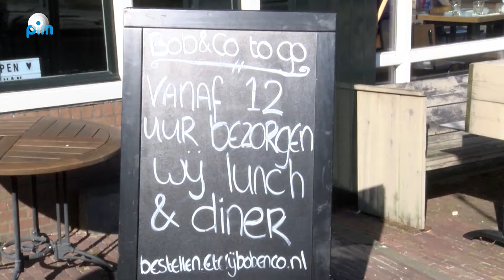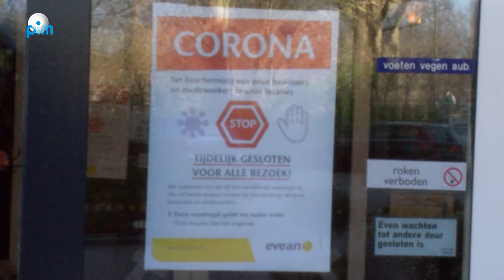Bob en Co trakteert bewoners Swaensborch op broodje kroket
De Coronacrisis houdt de wereld in zijn greep, maar zorgt ook wereldwijd voor heel veel mooie en warme initiatieven. Zo ook in Waterland. Bobby Buur van Eterij Bob en Co besloot om alle inwoners van Swaensborch in deze barre tijden te trakteren op een broodje kroket.

Het zijn voor veel ondernemers bijzondere tijden. Eterij Bob en Co had onlangs het restaurantgedeelte aan de Havenstraat in Monnickendam flink uitgebreid, maar lang hebben zij daar niet van kunnen genieten. Een paar weken na de opening zorgde de extra maatregelen rondom de Coronacrisis ervoor dat het restaurant dicht moest. Toch vindt Bobby Buur dat hij niet mag klagen als ondernemer in deze tijd. De Eterij bezorgde al redelijk vaak eten bij de mensen thuis, maar dat is de afgelopen dagen sterk toegenomen.

De extra Coronamaatregelen zorgden er ook voor dat er voor de extra kwetsbare groepen in de samenleving soms nog strengere maatregelen gingen gelden. Zo zijn bijvoorbeeld de bewoners van Evean Swaensborch niet meer in staat om bezoek te ontvangen of zelf naar buiten te gaan. Bobby Buur: "Ik heb spontaan iemand van Swaensborch gebeld met het idee of we misschien iets konden doen voor de bewoners. En voor de verpleging uiteraard. En toen heb ik voorgesteld om een broodje kroket voor iedereen af te leveren, en daar werd eigenlijk meteen ja op gezegd”.

De daad werd bij het woord gevoegd en woensdag 25 maart werden maar liefst 130 broodjes kroket bij Swaensborch afgeleverd. Bobby Buur: “Laten we hopen dat we zometeen 130 glimlachen hebben en dan heb ik uiteindelijk de grootste glimlach”.